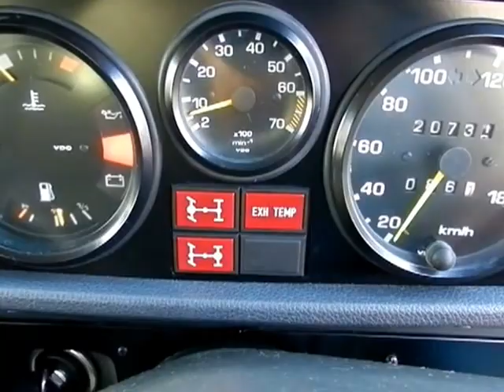Mercedes Benz Gerendewagen 230GE PRADIKAT '1990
★メルセデス・ベンツ　ゲレンデヴァーゲン230GE　プレディカットについて
メルセデスベンツ初のオフロードも走行出来る4WD車であり、今なお生産され続けている。1972年にNATOからオフロード車の製造依頼を受けたダイムラー・ベンツ社が、オーストリアのシュタイア・プフ社との共同体制で開発したモデルでありゲレンデバーゲン"と名付けられてNATOに正式採用された。
当初は軍用のみであったが民間用としても230Gがデビューする事になった。
搭載される2.3L直列4気筒SOHCエンジンは最高出力120ps(88kW)/5100rpm 、最大トルク19.6kg・m(192.2N・m)/4000rpmを発揮、4WDシステムはパートタイム式である。
モデルバリエーションは「230GE」と「230GEロング」、特別仕様車「プレディカート」があった。

★ Mercedes-Benz Slope Dewagen 230GE Pradikat
Mercedes-Benz's first off-road 4WD vehicle that can run and is still in production. Daimler-Benz, which received an off-road vehicle production request from NATO in 1972, was developed in collaboration with Austria's Steyr Puff, and was officially adopted by NATO under the name of "Gelde Bargain".

Initially it was for military use only, but 230G was also debuted for civilian use.

The installed 2.3L inline 4-cylinder SOHC engine exhibits a maximum output of 120ps (88kW) / 5100rpm and a maximum torque of 19.6kg · m (192.2N · m) / 4000rpm. The 4WD system is part-time.

Model variations included "230GE" and "230GE Long", and a special specification "Pradikat".